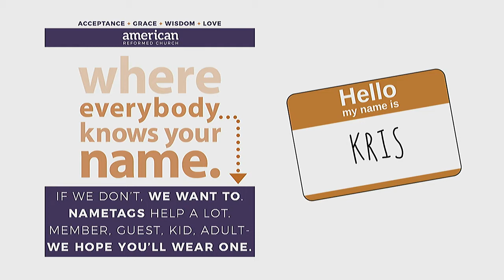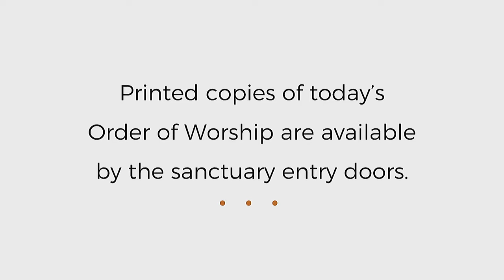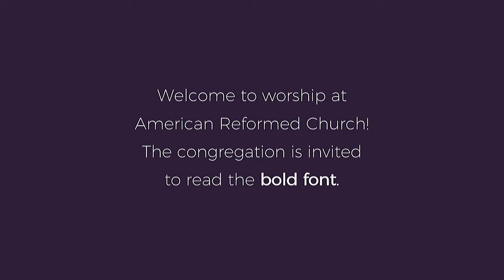March 13, 2022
The Journey: A Repetitive & Unwelcome Word
Mark 11: 15-19
Rev. Elizabeth Ann Brown Hardeman